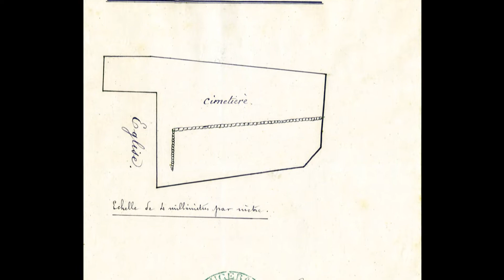Les cimetières des Alpes-Maritimes : Lucéram